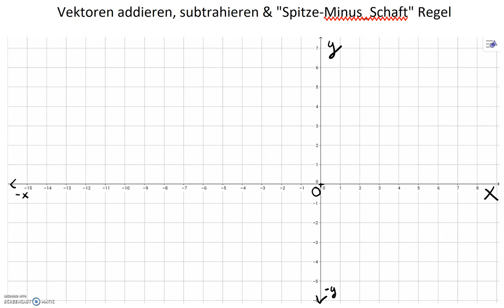FC5 Grundlagen der Vektorrechnung (Marco Ploner)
In diesem Video erklärt mein Kollege Marco Ploner sehr anschaulich den Unterschied zwischen Punkten und Pfeilen (Vektoren). Empfehlung!